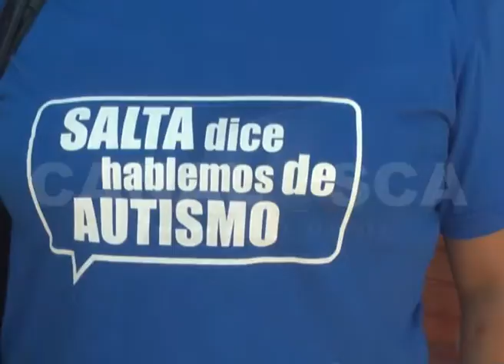27 11 2014 DELMA DÍAZ #‎canal4sca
CHARLA SOBRE AUTISMO DESTINADA A PADRES Y ALUMNOS